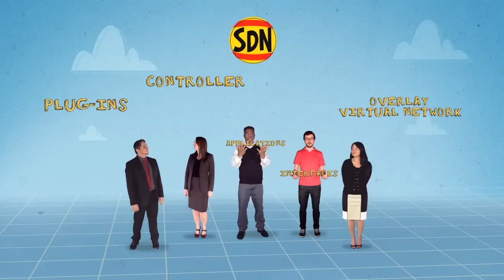Introducing the OpenDaylight Project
OpenDaylight's mission is to facilitate a community-led, industry-supported open source framework, including code and architecture, to accelerate and advance a common, robust Software-Defined Networking (SDN) platform. For more information about the OpenDaylight Project and to get involved, please